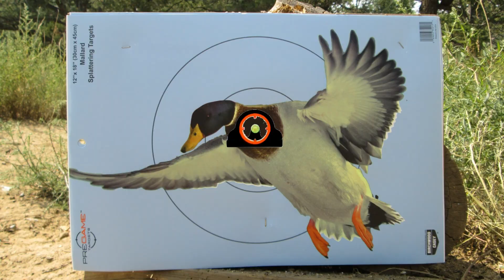Rare CVA Hawken 12ga shotgun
made this many years ago! A super rare, 12ga CVA Hawken black powder shotgun!